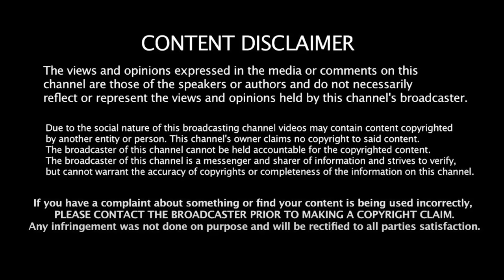நேற்று மணிப்பூர், இன்று உஜ்ஜைன் ... Piyush Manush | ADMK vs BJP | Ujjain incident | Ram Mandir